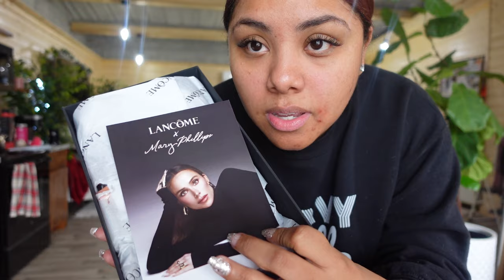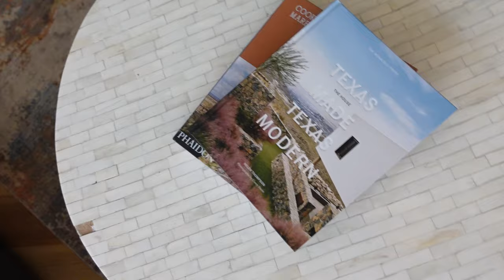AM I A REAL YOUTUBER? Ministry Vlog | LOVING WHAT YOU DO!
Welcome, in this video I am sharing my journey into ministering.
I traveled to Dallas Texas to Minister to women. I hope this inspires you to love what you do!